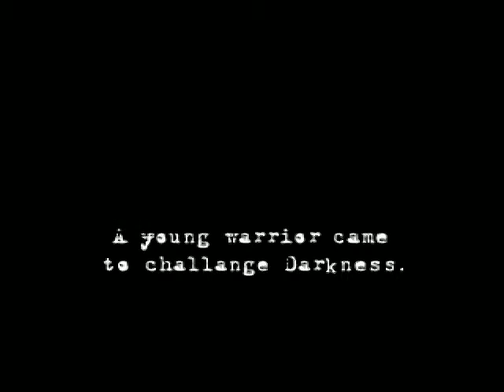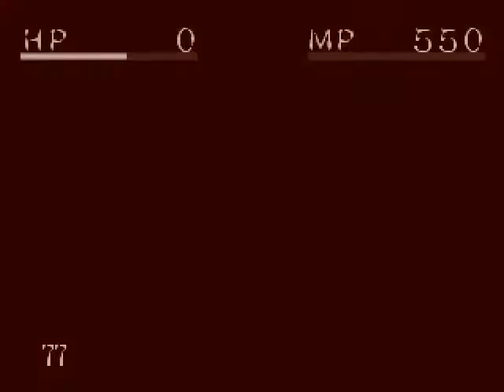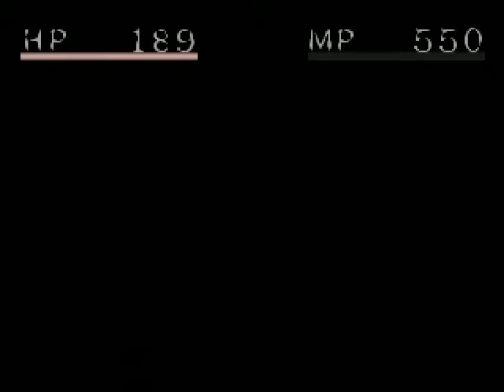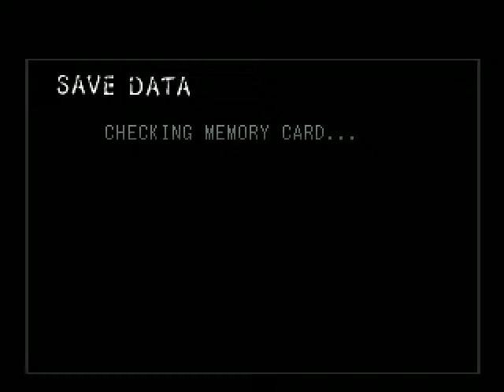Dark Souls Origins - Shadow Tower 1999 - Part 1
We're taking a look back at the predecessors of Dark Souls going all the way back to Shadow Tower. Come join me and lets die together!